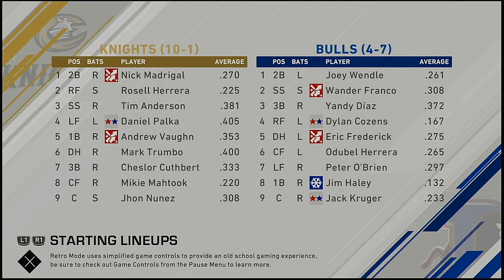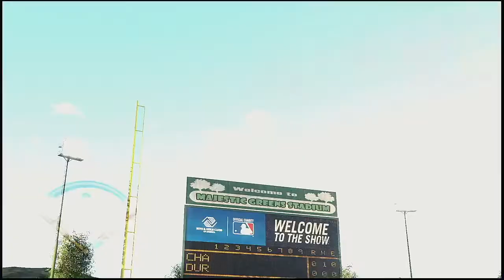MiLB AAA 2021 Season 4 19 2020 Charlotte Knights @ Pittsburgh Pirates